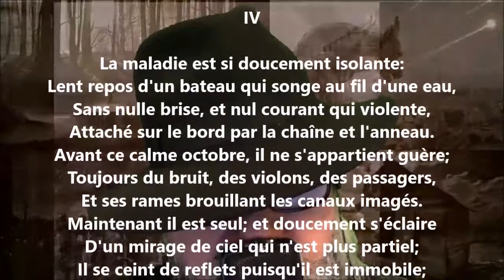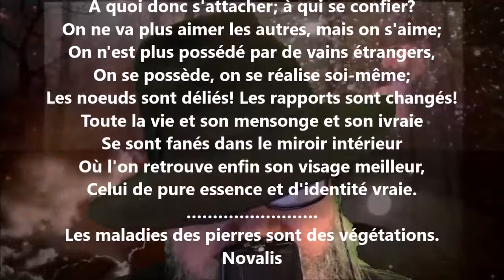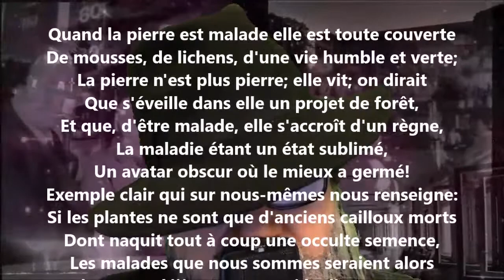Les malades aux fenêtres IV - Georges Rodenbach lu par Yvon Jean